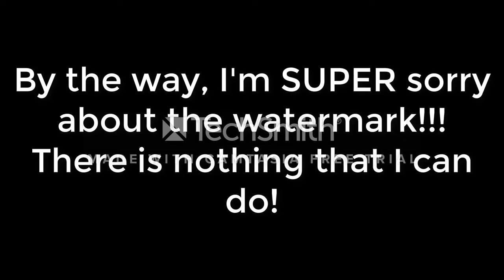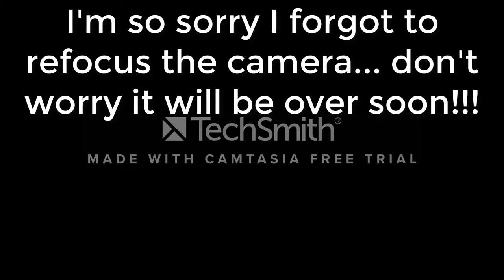JapanCrate #2: Sweaty Gym Socks Candy!!!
Japan sure has some weird candy and even weirder flavors!

Wanna send me random things? I would llove to read fan mail, I see some of you regulars out there! I love getting snail mail and drawings and whatever else you want to show me! So please, send me things : 52 Casimir st. Westfield MA, 01085 USA